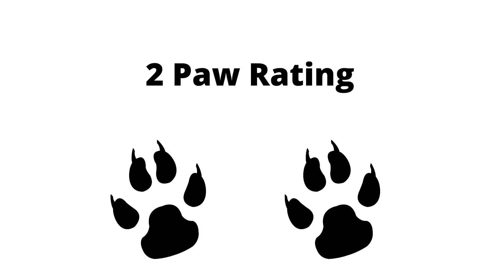The Black Cat Reviews Schleich Wild Life Wild Boar.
The Black Cat Reviews Schleich Wild Life Wild Boar. Watch the detailed review.